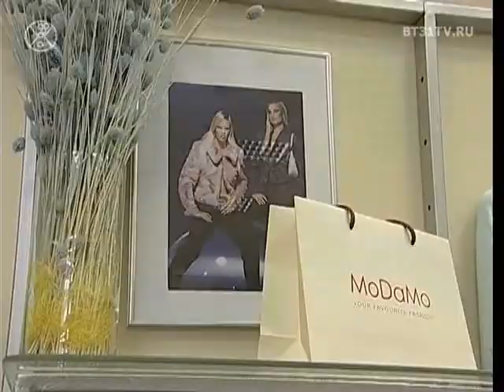Светлана Кузнецова - владелица и байер сети бутиков Apriori